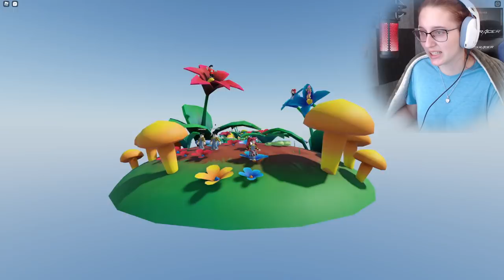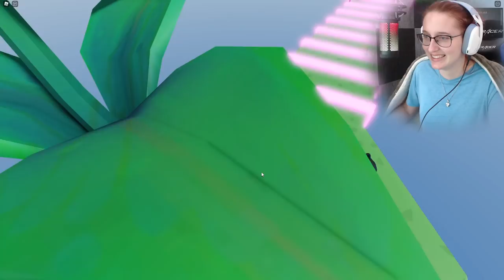VENMAKKY VČELKY!😍😅 Roblox Kytičkové VenMakky Obby w/@VendaliRoblox